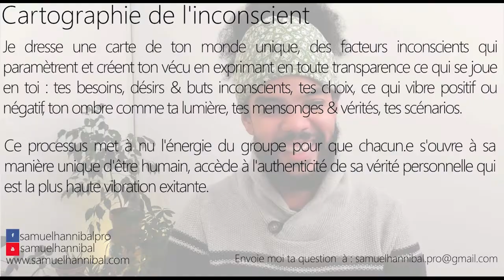Quels facteurs inconscients me font souhaiter cette scission avec ma famille ?